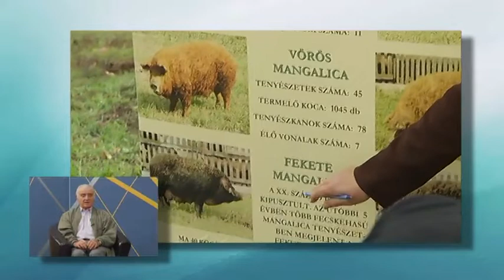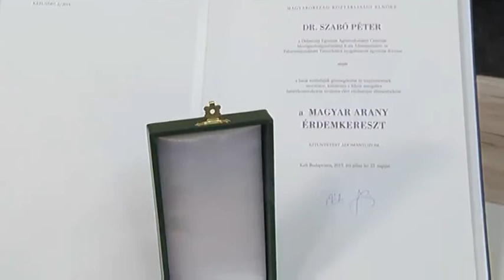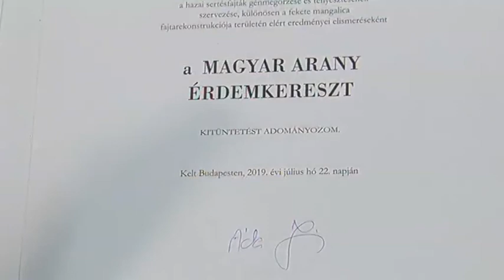Hajdúnánási Televízió: Itthon-Otthon 2. rész 2019.12.11.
Stúdióbeszélgetés Dr. Szabó Péterrel a Debreceni Egyetem nyugalmazott egyetemi docensével.